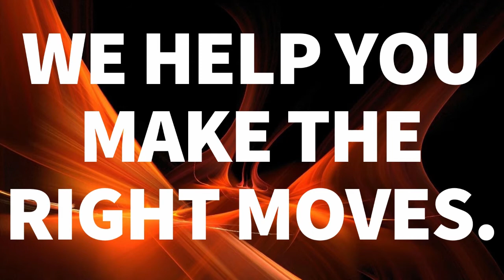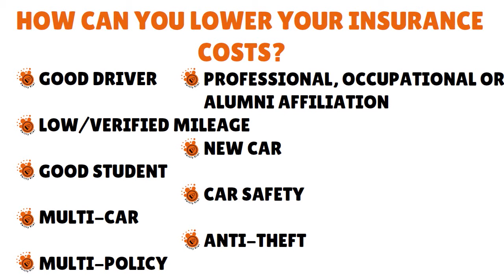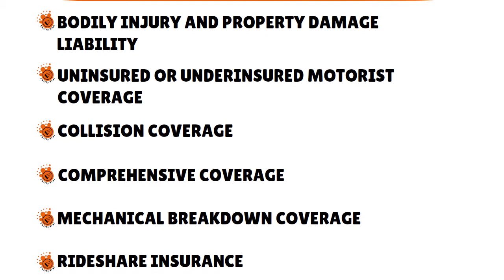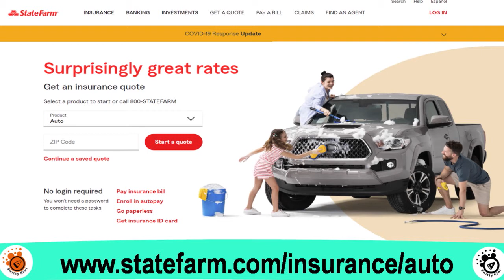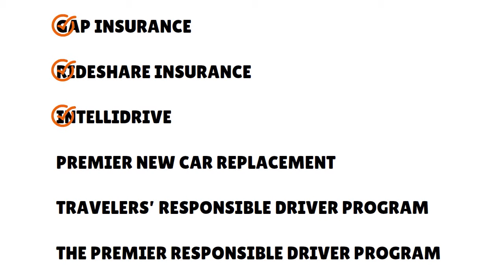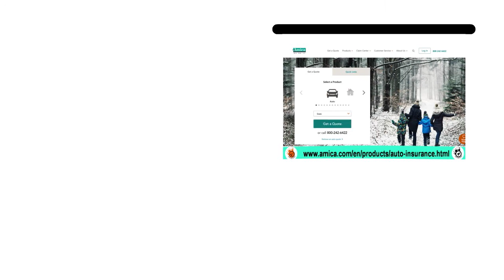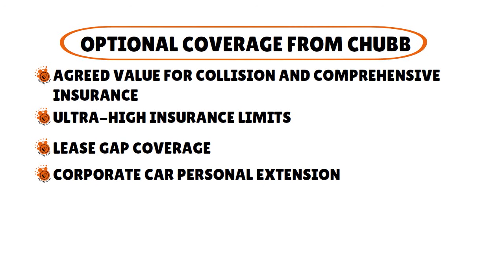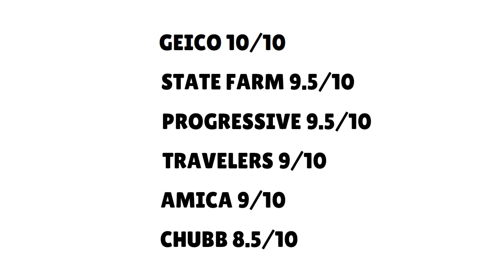GEICO vs Progressive vs State Farm vs Travelers vs Amica vs Chubb Auto Insurance 2024 🔶 RISK S1•E17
GEICO vs Progressive vs State Farm vs Travelers vs Amica vs Chubb Auto Insurance 2024. Need great auto insurance with affordable and multiple discounts and programs? More @
👇👇UNLOCK YOUR BUSINESS POTENTIAL TODAY! START MAKING MILLIONS *NOW* !👇👇